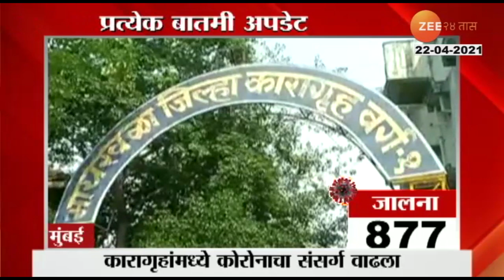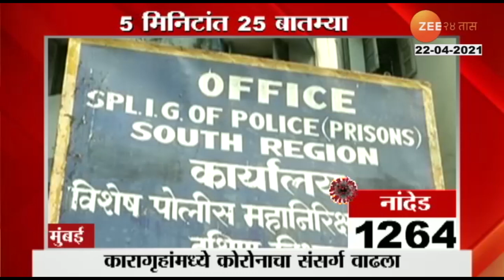Nashik | Oxygen Leakage in Hospital | Trying to Streamline | ओक्सिजन सुरळीत करण्याचे प्रयत्न